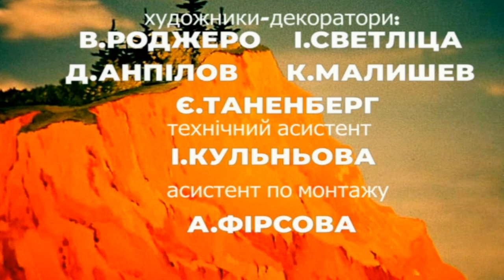Висока гірка мультфільм українською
Сімейна пара горобців Цвінь та Цвіріка навесні розшукують для себе гніздечко, щоб вивести пташенят. Однак дурний і самовпевнений Цвінь постійно вибирає для гнізда найнебезпечніші місця, і в результаті втрачає діточок. Добрі ластівки дають дах нещасним горобцям, проте злий кіт, як і раніше, небезпечний!